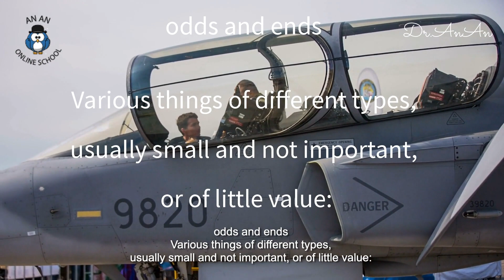125 odds and ends_by Dr. An An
125

描述杂七杂八的东西

Various things of different types,
usually small and not important, or of little value:

I took most of the big things to the new house,
but there are a few odds and ends left to pick up.
我把大多数大件都搬到新房子里去了，但是还有一些杂七杂八的东西需要搬。

Tidy up your odds and ends please!
请把你的那些杂七杂八的东西收拾好！